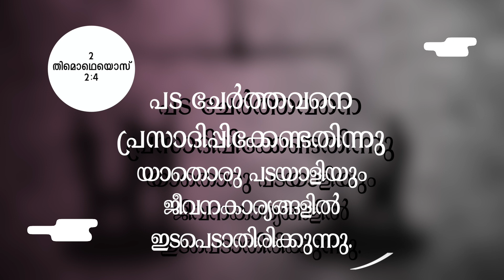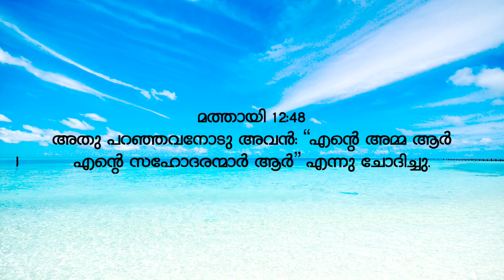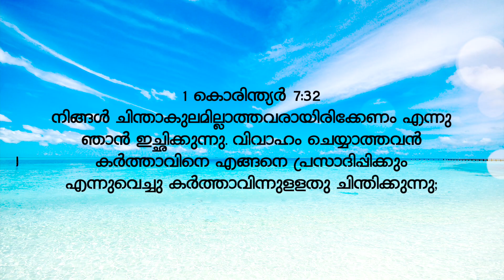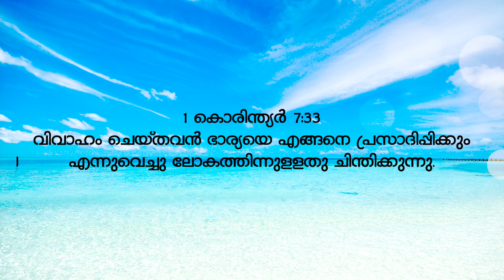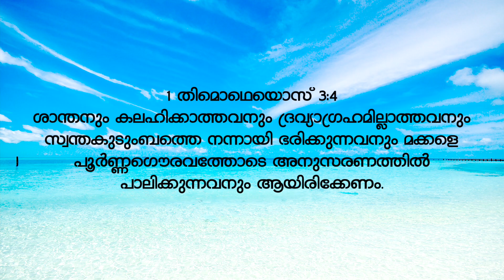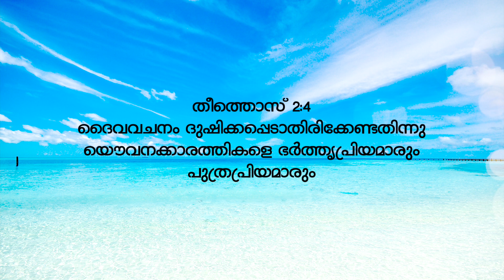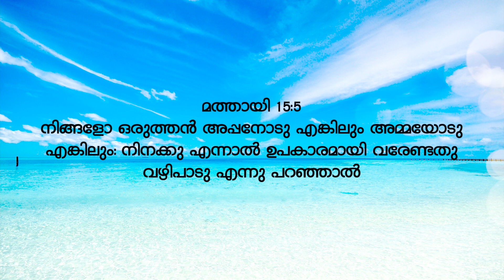⚖️ How to balance Family Life and Ministry? | Malayalam Christian Message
Family & Ministry
കുടുംബജീവിതവും ശുശ്രൂഷയും
എങ്ങനെ സന്തുലിതമാക്കാം??
⚖️  How to balance
family life and ministry?
Spiritual Secrets ‡‡36
Dr.Suma Ann Ninan